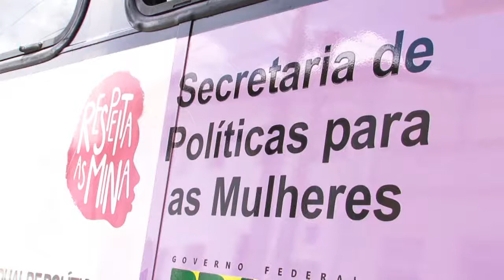FLICA 2019 conta com unidades móveis de órgãos do estado